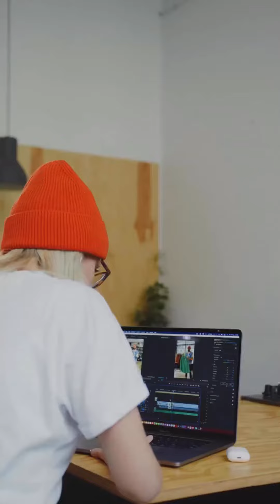One thing I wish I know before selling on Amazon